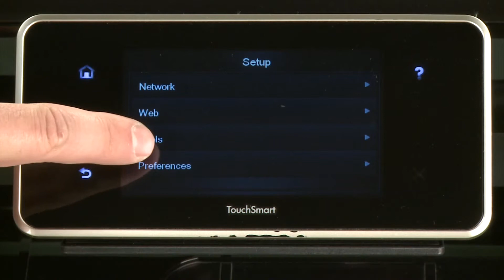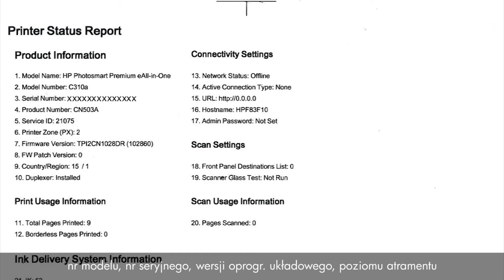Drukowanie strony testowej — HP Photosmart Premium e-All-in-One — C310a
Obejrzyj krótki film i dowiedz się, jak wydrukować stronę testową drukarki firmy HP z poziomu panelu sterowania drukarki. Drukarka na filmie to HP Photosmart Premium e-All-in-One — C310a, ale procedura dotyczy również modeli HP C310b i C310c. Film wideo został wyprodukowany przez HP.